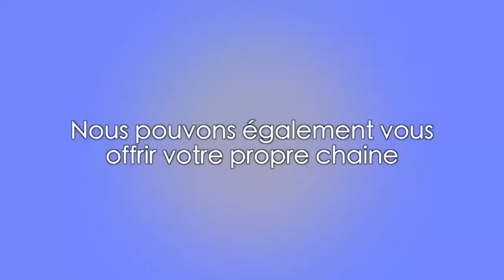Musicien Ya JB MPIANA RIO ABOYI KISI NA NZOTO NA YE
Musicien Ya JB MPIANA RIO ABONGOLI MOTEMA?, Mais AZO KUMISA KAKA JB MPIANA